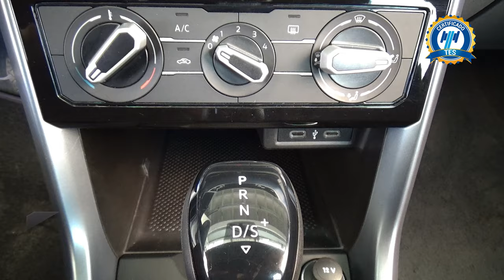Volkswagen / T-Cross / 2023 - 29687